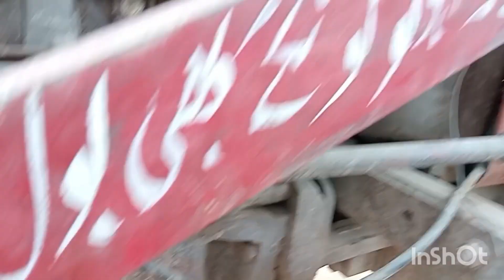240 for sale 8 Model Punjab number Fon number 03137031608